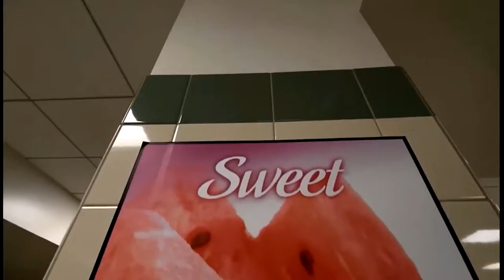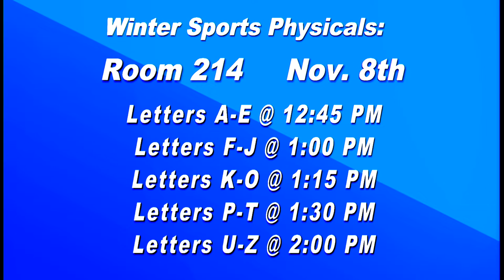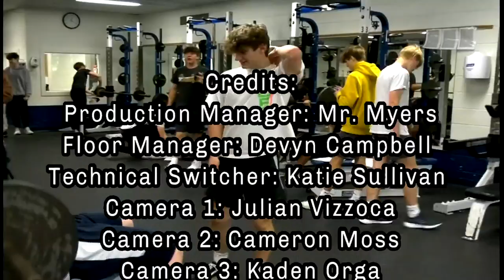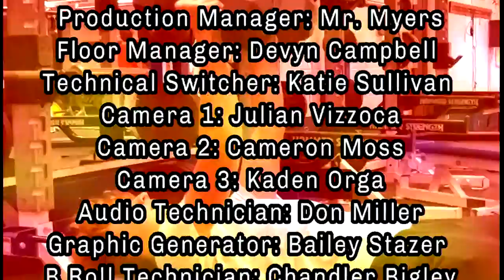SATV Morning Announcements October 25, 2022